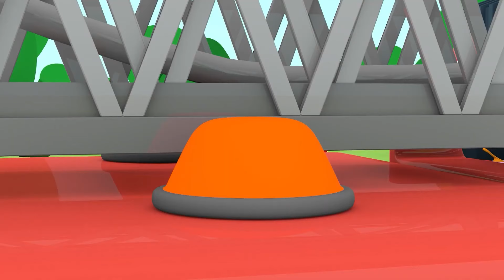A ambulância chegou! Música infantil dos veículos de serviço. Desenho animado infantil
Crianças, vamos cantar a nova música infantil e assistir ao desenho animado infantil dos veículos de serviço! Olha só, a ambulância chegou! Vamos conhecer o trabalho da ambulância, do caminhão de bombeiros, do caminhão reboque, da escavadeira e do caminhão de combustível.

00:00 A ambulância
02:40 O caminhão de bombeiros
05:20 O caminhão reboque
08:05 A escavadeira
10:40 O caminhão de combustível

🎵 Escute todas as canções infantis do Léo, o caminhão, e seus amigos!

Siga-nos!